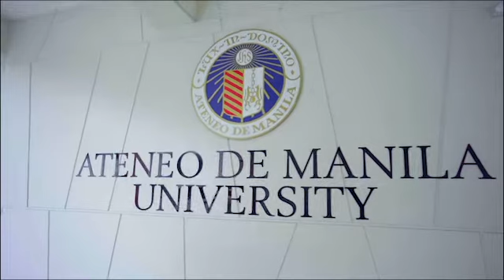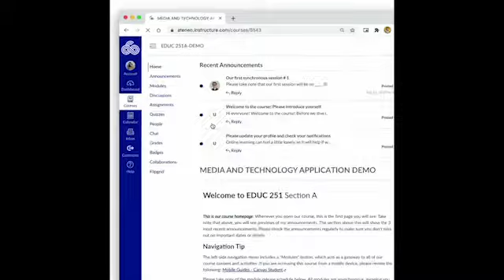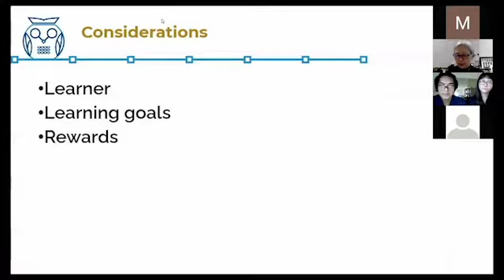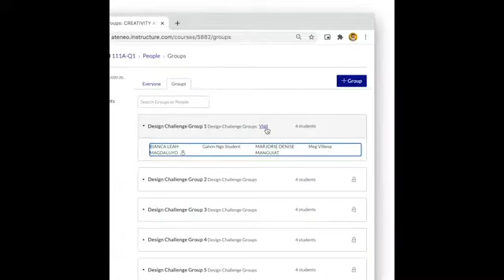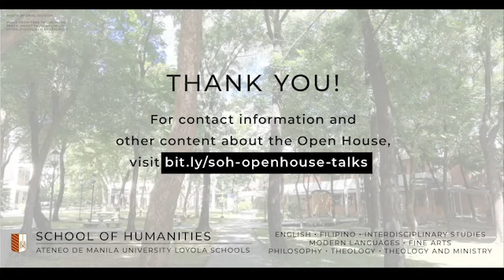School of Humanities Open House Plenary - Post-Event Edit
Photo of trees outside De la Costa Hall by Ariel Diccion
Intro and Outro Music from Free To Use Music

A Song For Mary (Ateneo de Manila University Alma Mater Song)
by James B. Reuter, SJ and José Campaña, after Calixa Lavallée

Feel free to submit questions to the School of Humanities through